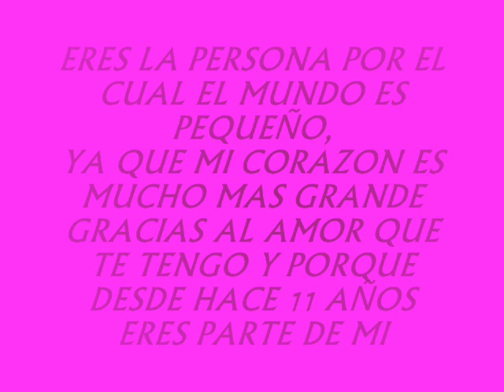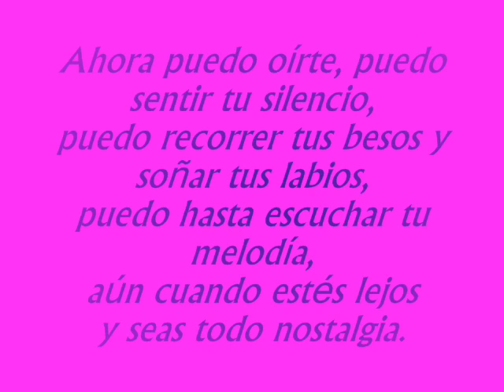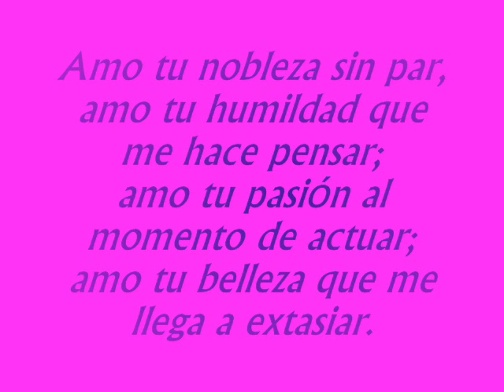PARA MI ESPOSA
DECLARACION DE AMOR